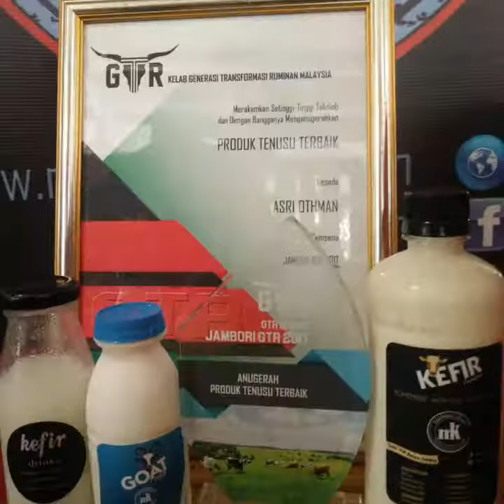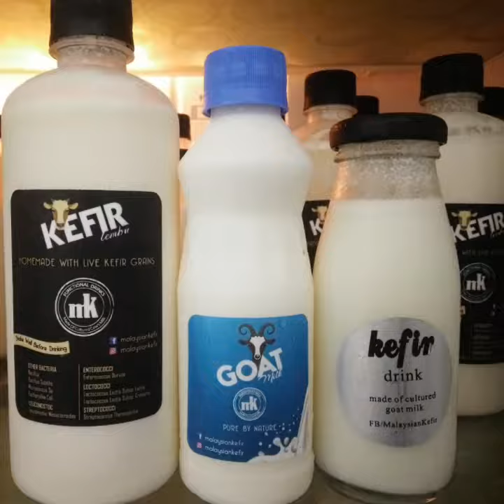Kefir mula dikenali di Malaysia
Kehebatan Kefir mula ter-Tular